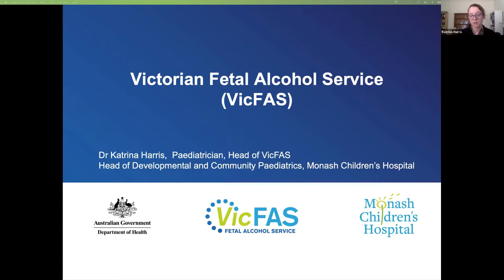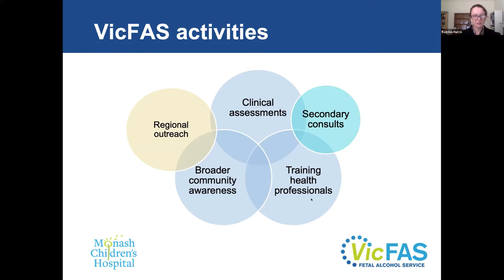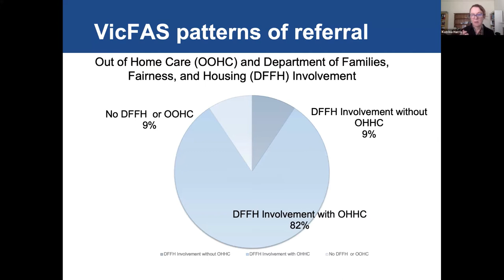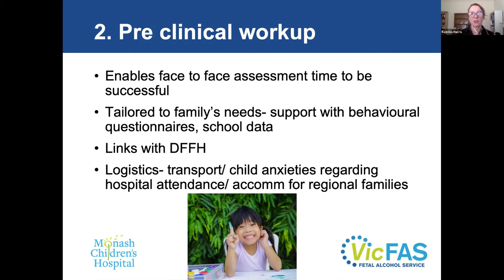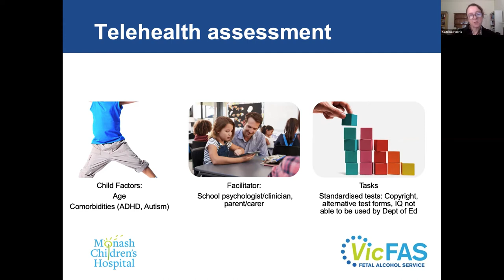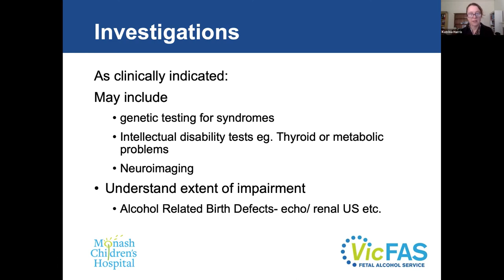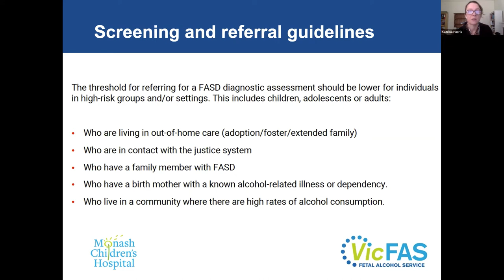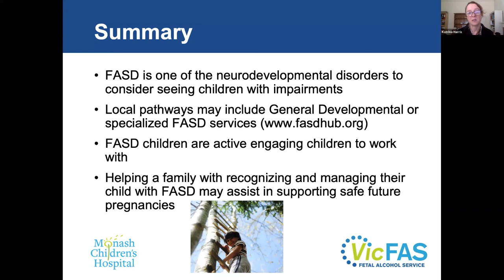Part 2: FASD Diagnosis – Dr Katrina Harris, La Trobe University FASD Webinar 2021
Fetal Alcohol Spectrum Disorder (FASD) has gained increased recognition as a major health concern in Australia in recent years. The condition is characterised by learning, behavioural, memory, functional and physical impairments that are lifelong. FASD affects more Australians than Downs Syndrome, Spina Bifida and Cerebral Palsy combined, yet most professionals don’t feel equipped with the information they need to recognise or respond to it effectively.